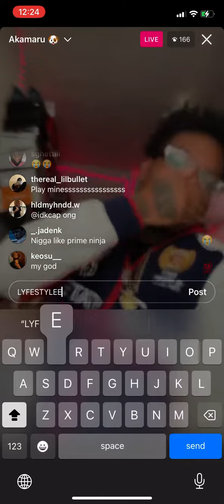Cayo- LYFESTYLE (Prod.Che) (Speakers)